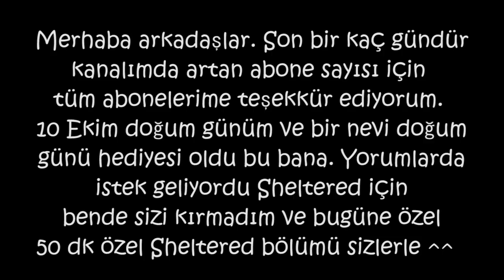Sheltered - Sığınağa Giriş [Türkçe]